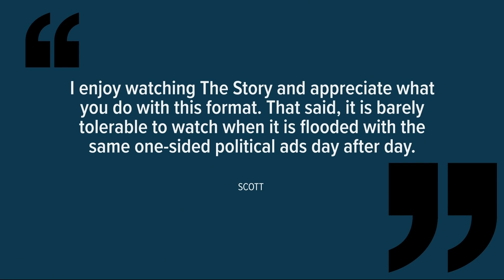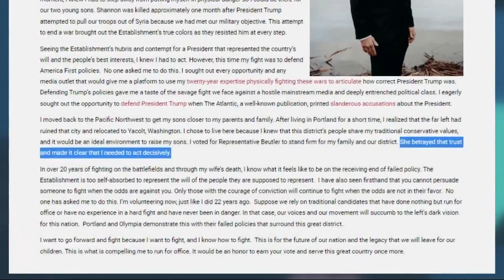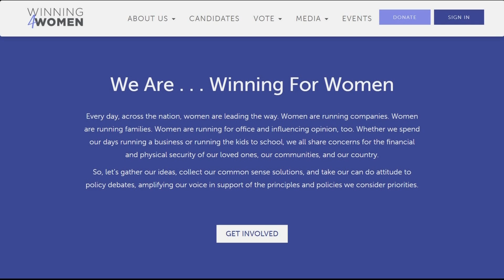What's with the messy political ads for SW Washington's 3rd congressional district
Trump-endorsed congressional candidate Joe Kent is challenging Southwest Washington's long-time incumbent Jamie Herrera Beutler. Should she be worried?